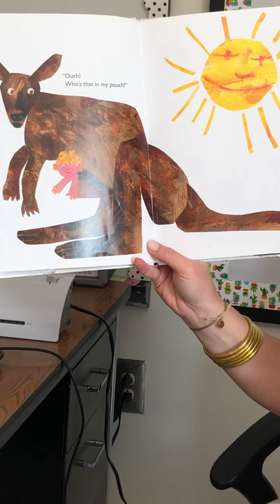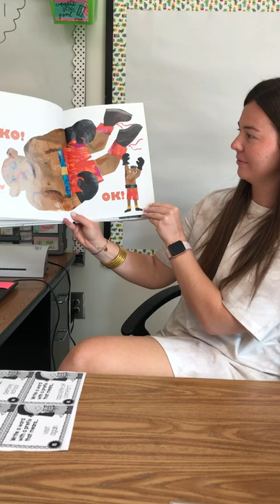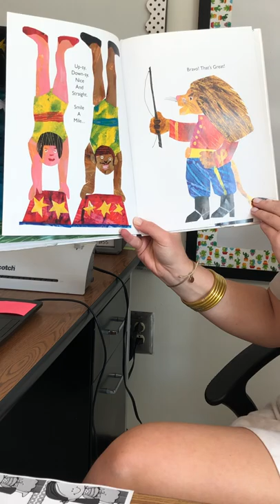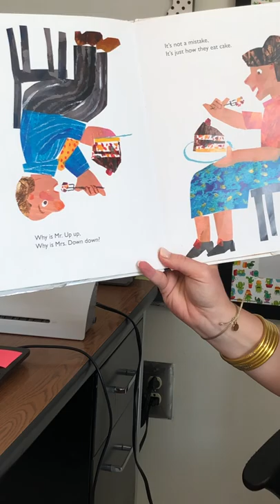Ms. Fitch reads The Nonsense Show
These videos are for the students, parents, community members, and teachers of Manning Oaks Elementary in Fulton County Schools.